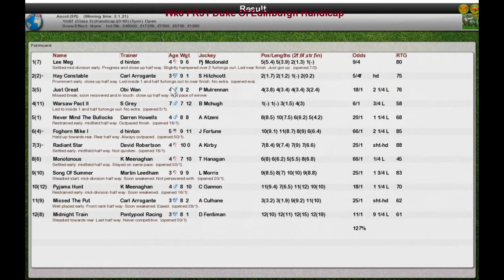FR Wk6 R31 Duke Of Edinburgh Handicap